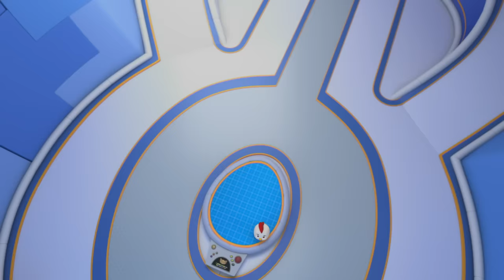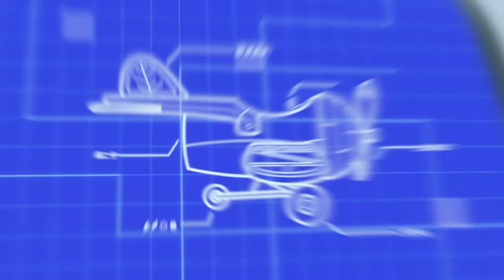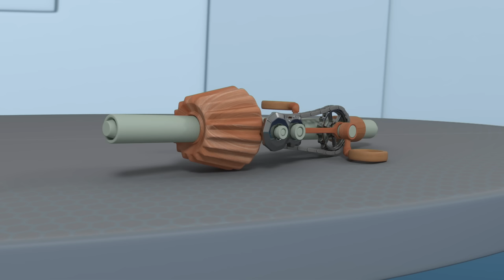Top Wing | La Vida en la Academia de Top Wing 🤩| Nick Jr.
Un equipo de pájaros, compuesto por Swift, Penny, Brody y Rod, deberán ganarse sus alas aprendiendo en la Academia de Top Wing.

Mira más videos de PAW Patrol, Shimmer y Shine, Dora, Nella: Una Princesa Valiente, Rusty Rivets y Top Wing a cualquier hora y en cualquier lugar, aquí, en NickJr. Puedes ver más shows de Nick Jr. en Paramount +